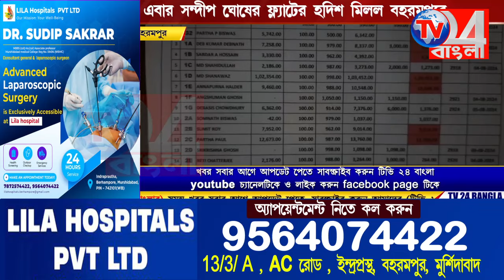এবার সন্দীপ ঘোষের ফ্ল্যাটের হদিশ মিলল বহরমপুরে